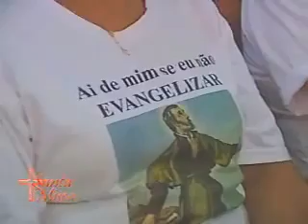Homilia de Natal de Dom Orlando Brandes